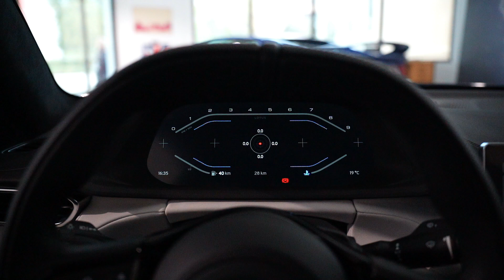Η Lotus Emira έχει 400 άλογα, μηχανικό κιβώτιο και είναι πισωκίνητη!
H Emira, το νέο μοντέλο της Lotus, ήρθε στην Ελλάδα. Το συγκεκριμένο που επαναφέρει την βρετανική μάρκα το προσκήνιο είναι διαθέσιμο με δύο μηχανικά σύνολα, 2.0 και 3.5 λίτρων με 360 και 400 άλογα αντίστοιχα.

Το δίλιτρο μοτέρ προέρχεται από την AMG και το δεύτερο από το group Toyota. Αναφορικά με τη ροπή το «μικρό» Lotus έχει 430Nm και το μεγάλο 420Nm. Από πλευρά επιδόσεων το 0-100 για την έκδοση με το μηχανικό σύνολο των 2.0  λίτρων έρχεται σε 4,2 δευτερόλεπτα με την τελική ταχύτητα να αγγίζει τα 282 χλμ./ώρα. Αντίστοιχα το 3.5λιτρο μηχανικό σύνολο επιταχύνει από 0 στα 100χλμ./ώρα σε 4,3 δευτερόλεπτα ενώ η τελική ταχύτητα φτάνει τα 290χλμ./ώρα.

Χαρακτηριστικό στοιχείο της Lotus Emira είναι, το γεγονός ότι διατίθεται τόσο με μηχανικό όσο και με αυτόματο κιβώτιο ταχυτήτων ενώ όλες οι εκδόσεις είναι πισωκίνητες.

Στο video επισκεπτόμαστε την αντιπροσωπεία της Lotus και ο Γιώργος Λυμπεράκης μας μιλά για την μάρκα, την ιστορία της στην Ελλάδα ενώ μας ενημερώνει και για τις τιμές, που ξεκινούν από τα 110.000 ευρώ.